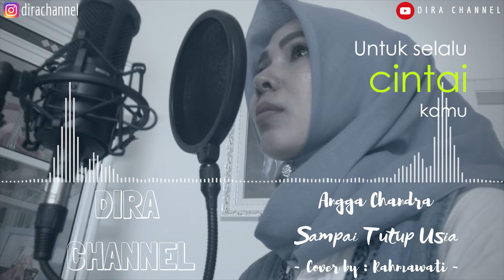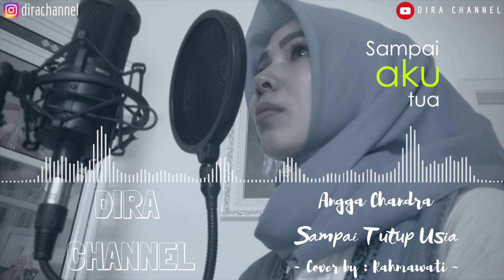Lirik Sampai Tutup Usia || Angga Chandra Rahmawati Cover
Dari video cover ku sebelumnya yang berjudul Sampai Tutup Usia dari Penyanyi Angga Chandra, sekarang saya buat versi video berisi cover lagu saya + lirik.